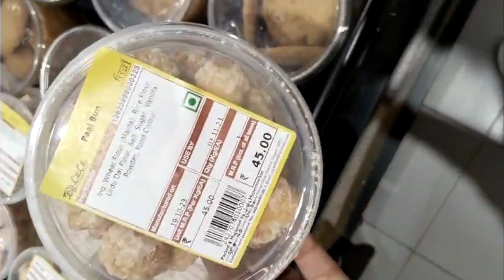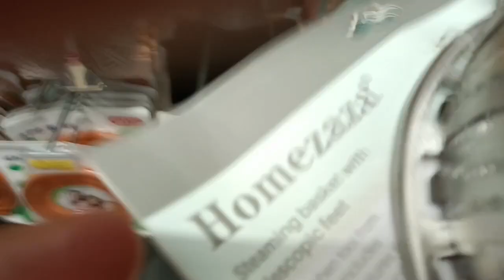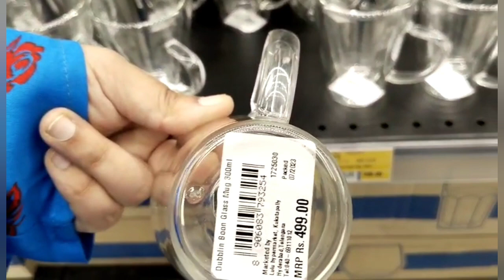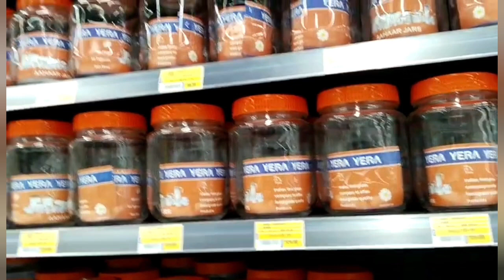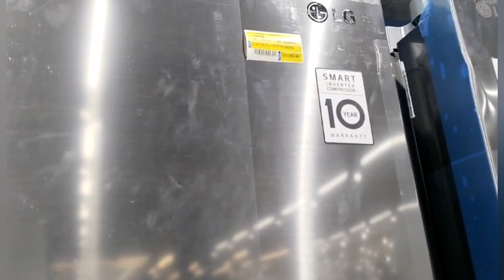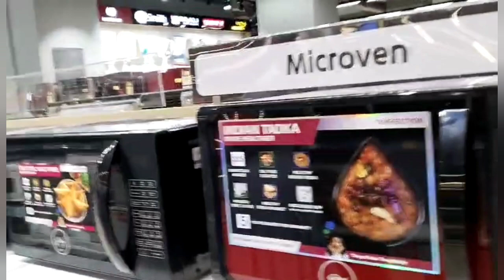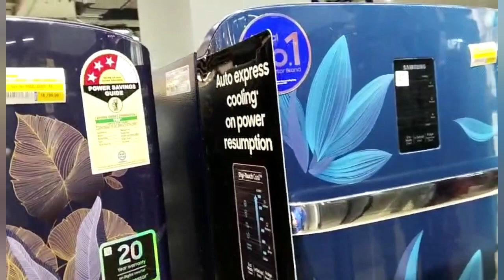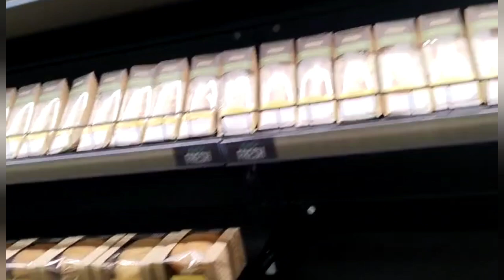26 February 2024